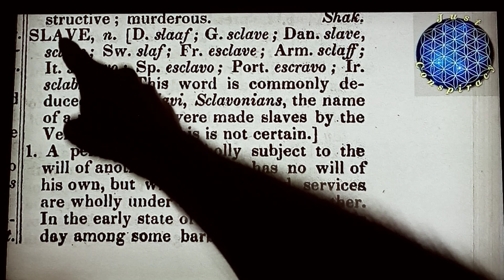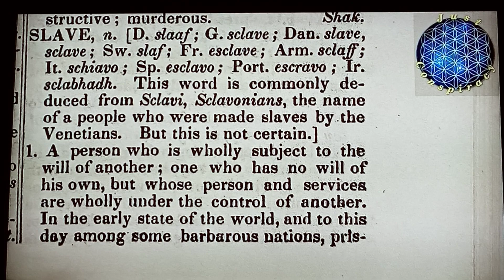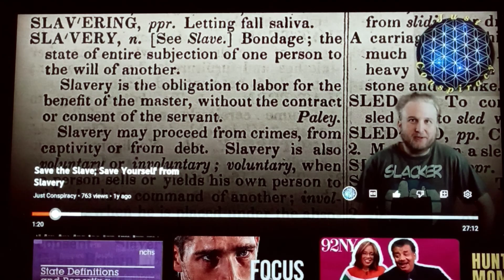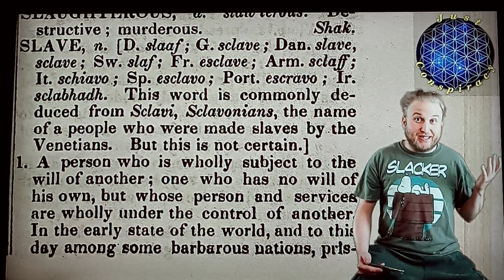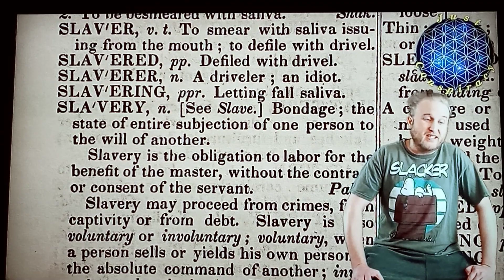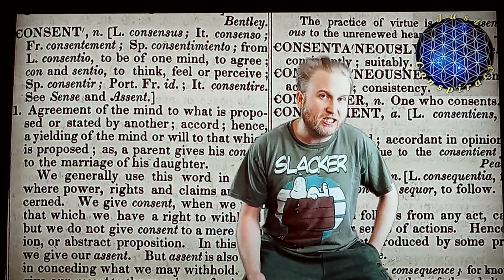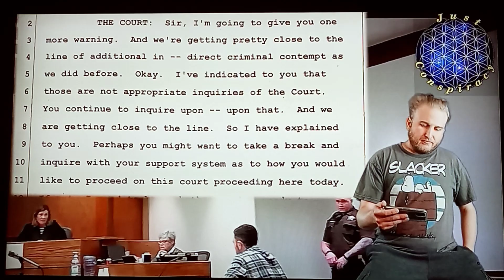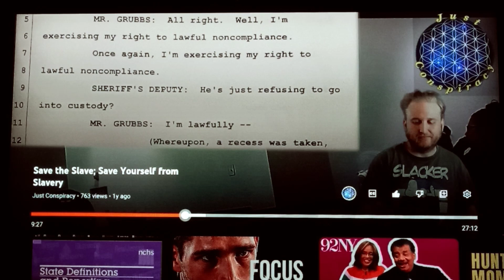comply subject slave part 1